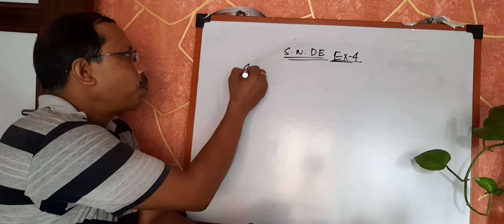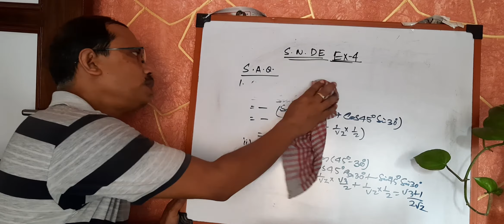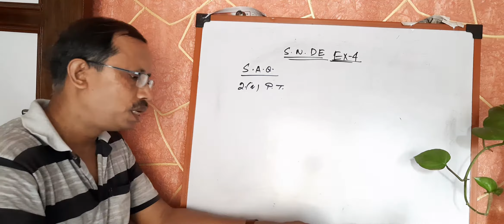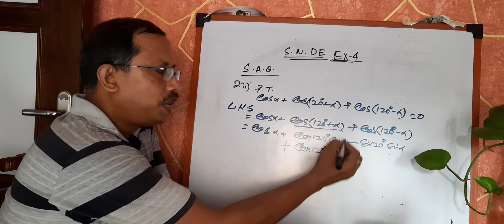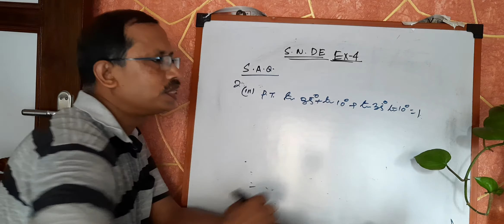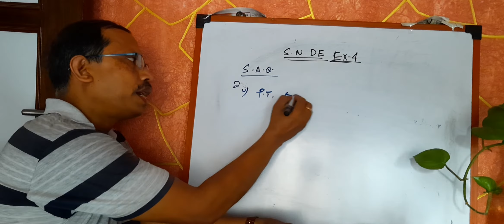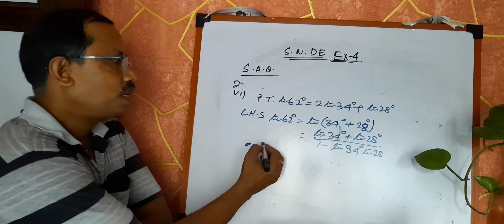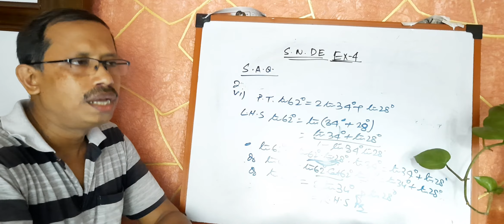Compound Angles-5 (S.N.DE, EX-4,V.S.A.Q types question answer)